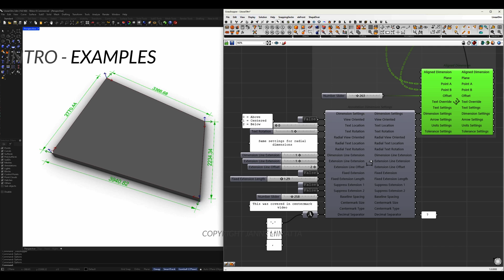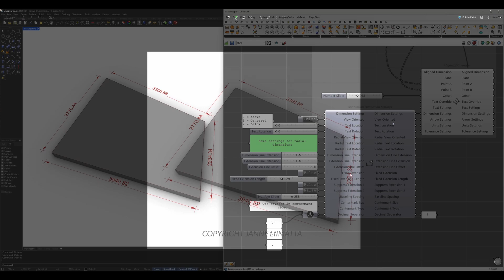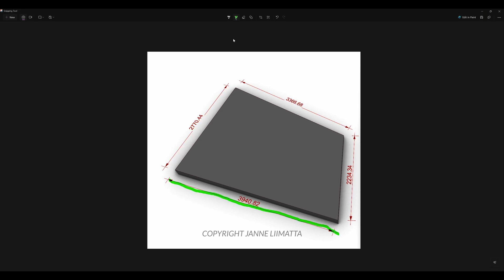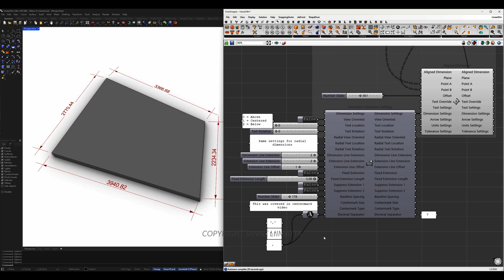Annotation Dimension Settings - Component explained - With examples - Grasshopper 1 - Rhino 8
Annotation Dimension Settings, new Grasshopper 1 component in Rhino 8.

The L* content has no relation to my day job. I am doing this as a hobby in my spare-time, using equipment and software that I own a license to.